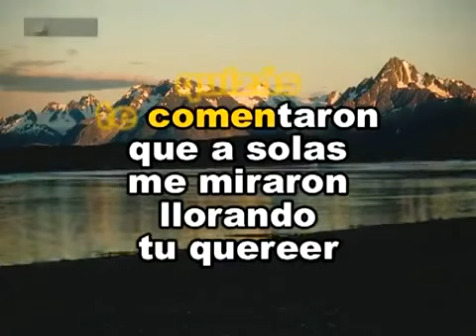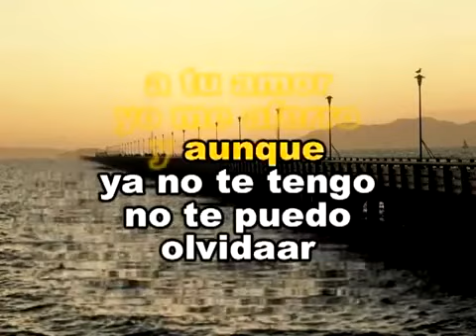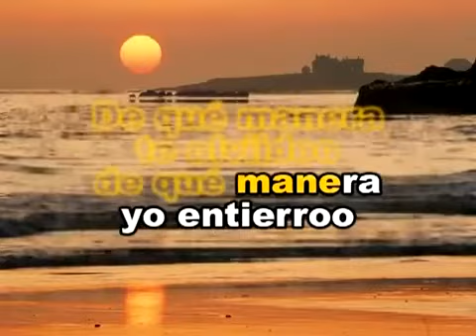De que manera te olvido Vicente Fernández karaoke